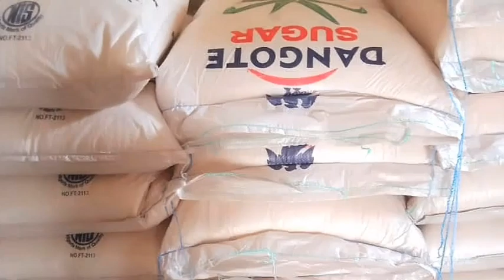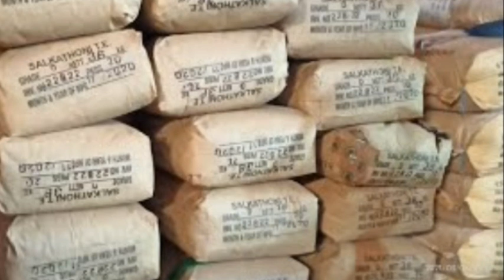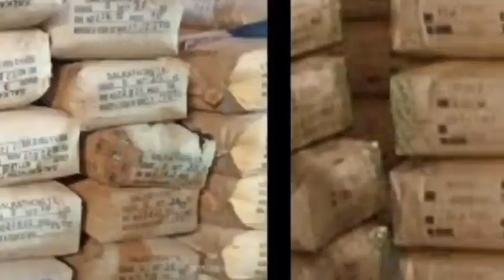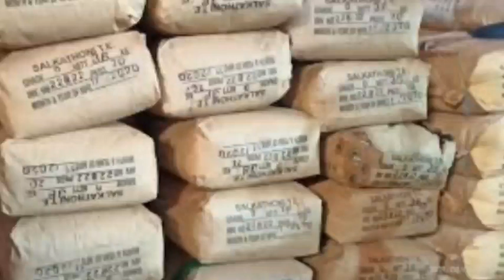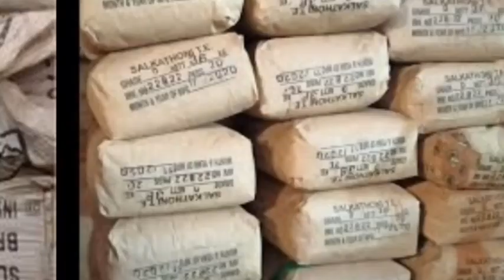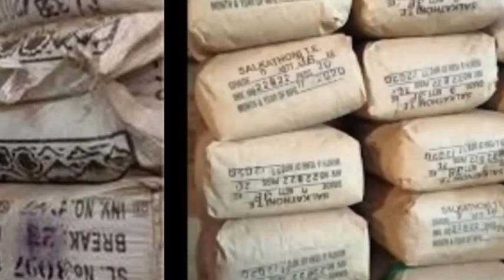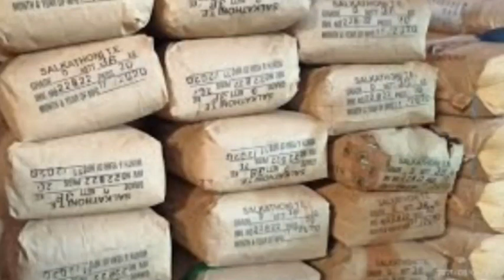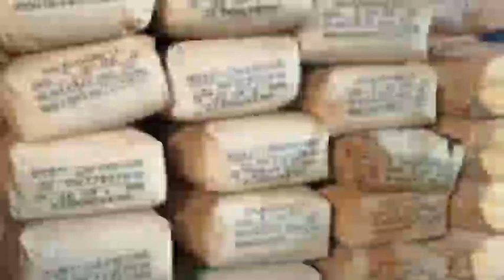₹5 लाख एक महीने में रुपए घर बैठे कमाओं /smile new Busines ideas। latest New business /गांव में अपना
₹5 लाख एक महीने में रुपए घर बैठे कमाओं /smile new Busines ideas। latest New business गांव में अपना बिजनेस शुरू करें 2022💥